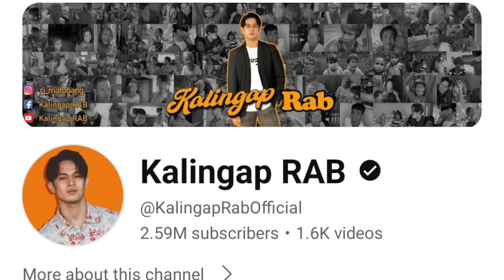BIGLANG NAPALINGON SI CARLA SA PALAWAN! CARLA NGAYON LANG INAMIN ITO|KALINGAP RAB LATEST VLOG TODAY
carla ngayon lang inamin! may nagustohan pala ito sa palawan?